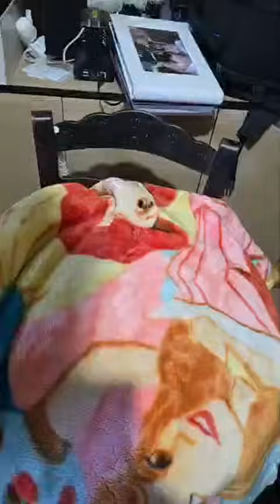Κυριακή της Ανάστασης στην Άρβη σουβλίσαμε με την συντέκνισα,πλάσαμε τα ψωμιά,πανίσαμε και το φούρνο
Νέο Βιντεάκι στο Κανάλι μου στο Youtube " Θύμηση και νοσταλγία περπατώντας στα χωριά".